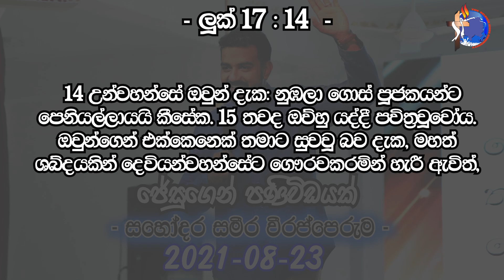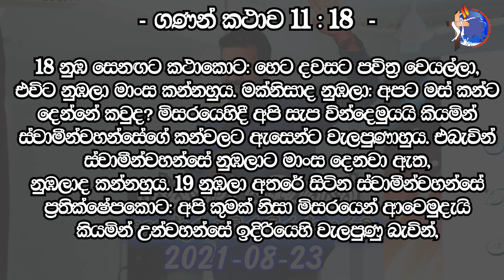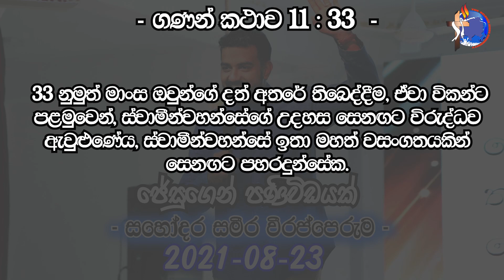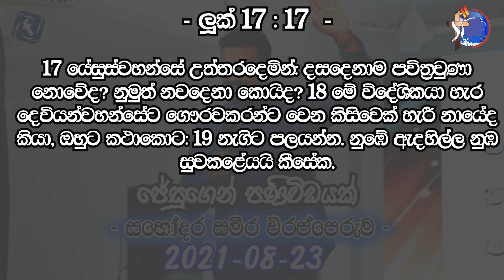ජේසුගෙන් පණිවිඩයක් 2021-08-23